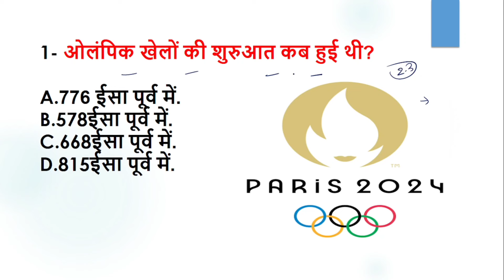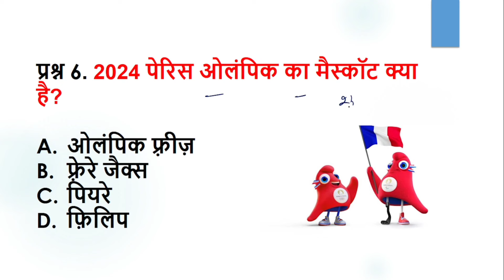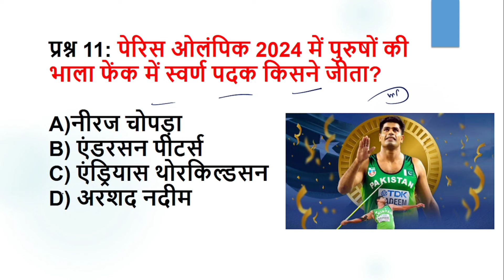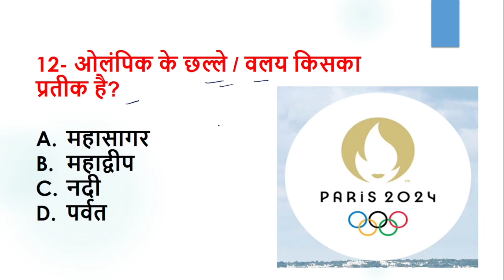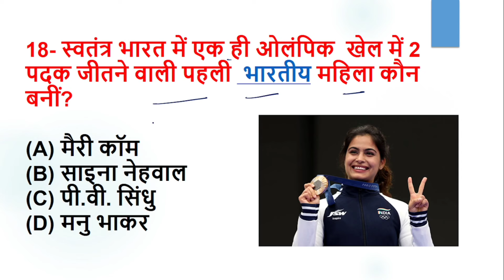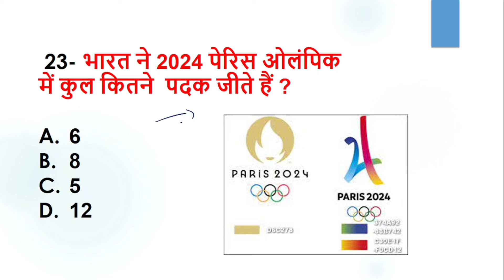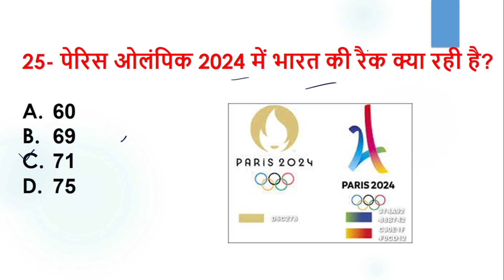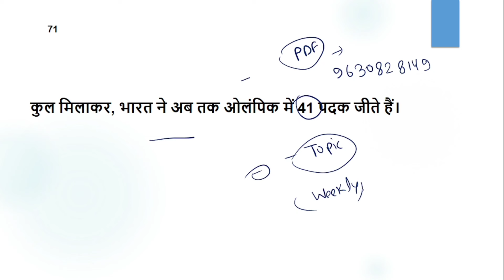Paris Olympics 2024 | पेरिस ओलंपिक | Olympics current affairs 2024 | Sports Current Affairs 2024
Paris Olympics 2024 Current Affairs GK Most Imprtant questions

paris olympics 2024 gk,
2024 paris olympics,
paris olympics games 2024,
paris olympics 2024 opening ceremony,
paris olympics,
current affairs,
Paris Olympics : विनेशसाठी सर्व पर्याय तपासा; PM मोदींचा पी. टी. उषांना फोन | Vinesh Phogat
Priyanka Gandhi On Bangladeshi Hindu LIVE: प्रियंका गांधी ने बांग्लादेशी हिंदुओं जो कहा सब हैरान!
Aman Sehrawat through to the medal stages | Wrestling Highlights | Paris 2024 | JioCinema & Sports18
Paris Olympics 2024 Live | Silver medal for Neeraj Chopra | Arshad Nadeem gets gold | Paris में परचम

Vinesh Phogat को '4 विदेशी' दिलाएंगे Medal? CAS से आईं 5 बड़ी अपडेट! '0.1%' वाली दलील ने कर दिया खेल

olympics 2024,
peris olympic 2024,
2024 sports current affairs
current affairs,
Paris Plympics 2024 current affairs,
Paris Olympics,olympics 2024,
Paris Olympic 2024,
2024 Paris Olympics,
2024 sports current affairs,
2024 Paris Olympics,
Paris 2024,
Paris Olympics 2024 current affairs,
Paris 2024 Olympics,
Olympics 2024 Paris,
Paris Olympic games 2024,
olympics,2024 Olympics,
current affairs 2024,
Paris Olympics 2024 theme song,
peris Olympic 2024
2024 sports current affairs,
current affairs,
sports current affairs important current affairs,
sports current affairs 2023 marathon,
sports current affairs 2023 top mcqs
Peris Olymipic 2024